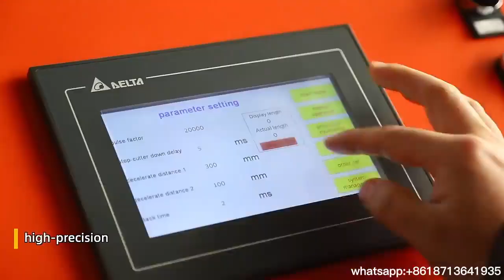Stud And Track Roll Forming Machine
welcome to place order!
If any need, welcome to contact!